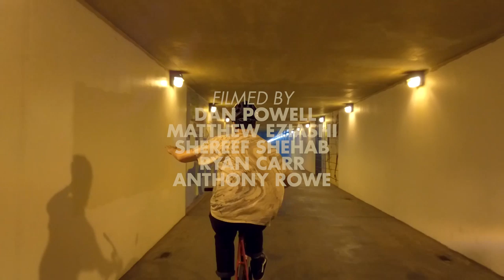ON TRACK - KAREEM SHEHAB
Kareem Shehab brings the heat with his new edit "On Track".  From brakeless hill bombs and fast street riding to flat land fixie tricks.  Kareem is an OG of fixed gear, and brings in some of the classic styling to this video.  Wheelies, skid combos, and number of different bikes make this an entertaining watch.

Dedicated to Keo Curry.

Edited by Kareem Shehab

Filmed by Dan Powell, Matthew Ezaishi, Shereef Shehab, Ryan Carr, and Anthony Rowe.

"Reuters" by Wire